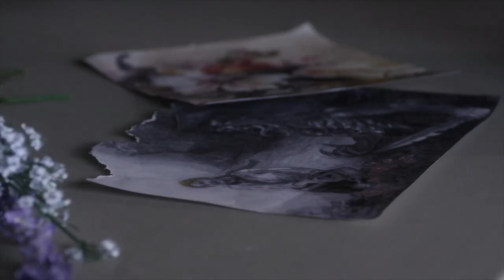Helen Hong Acting Reel 2024